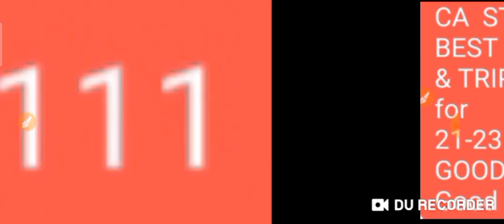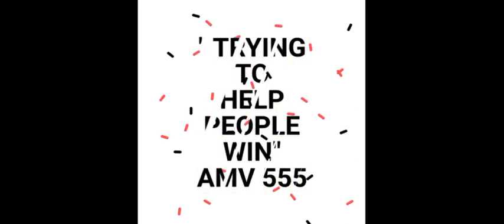CA STATE Best SPECIAL DOUBLES/ TRIPLE for 21-23 Feb. 2022 | AMV 555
These are my Best CA STATE SPECIAL DOUBLES / TRIPLE for 21-23 Feb. 2022 just try and Good Luck 🤞